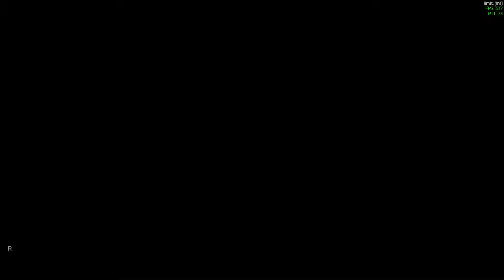Escape From Tarkov (Fresh Wipe)- Mp-153 with Tromix (Vsync enable)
I just accepted Skier's Friend from West Part 1.. wanted a change of something different which i have never modded before
So in comes the old beast with some new toys thrown in

The results were pretty satisfying for a noob player like myself.
Tromix is a must have for shotguns and Saiga!!